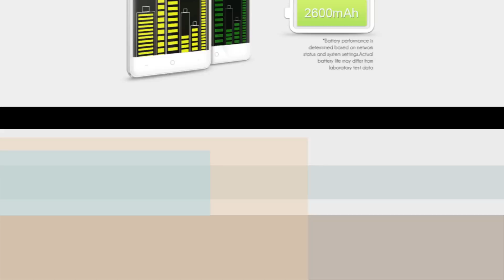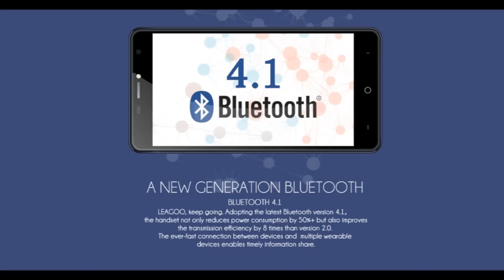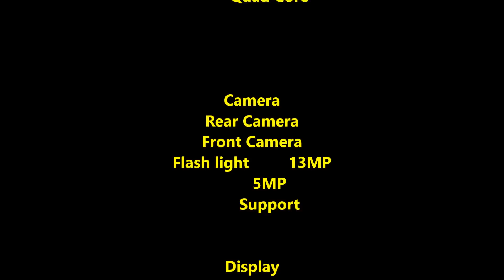Leagoo Alfa 2 Smartphone